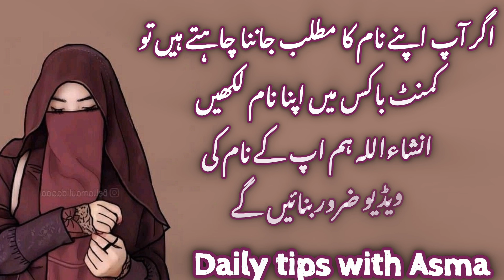Hamna name meaning in urdu//حمنا نام کا مطلب کیا ہے//Hamna name ka Matlab//Daily tips with Asma